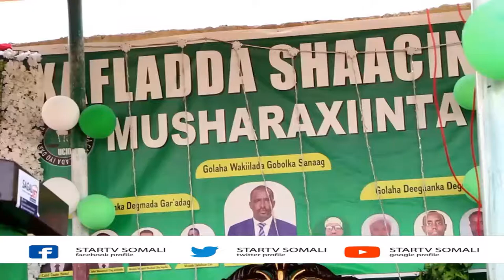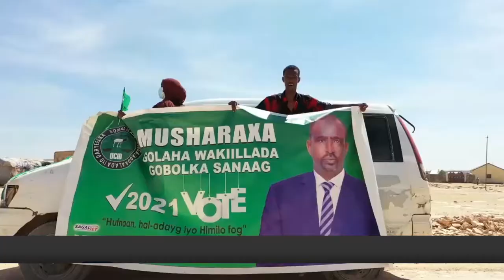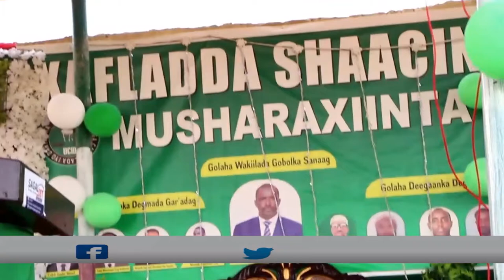Degmada gar Adag ayaa lagu shaaciyey musharixiin dorahooyinka wakilada iyo deganka uga tartami dona